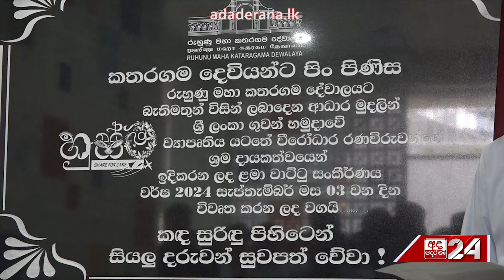කතරගම දේවාලයට ඔබ පූජා කළ පුද පඬුරුවලින් අපේක්ෂා රෝහලට අංග සම්පූර්ණ ළමා වාට්ටු සංකීර්ණයක්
කතරගම දේවාලයට ඔබ පූජා කළ පුද පඬුරුවලින්අ පේක්ෂා රෝහලට අංග සම්පූර්ණ ළමා වාට්ටු සංකීර්ණයක්